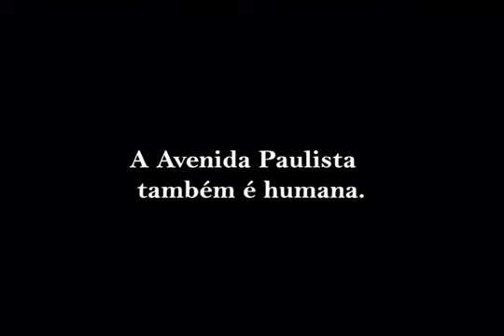Ela também é humana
A Avenida Paulista é um dos principais centros financeiros e turísticos de São Paulo. Mas antes de tudo, a Paulista é feita de pessoas. Veremos um pequeno desfile de seus personagens.